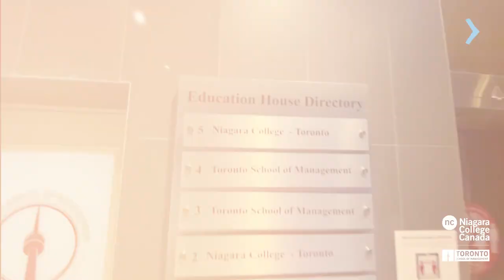ESTUDE COMPUTER PROGRAMMING NO NIAGARA COLLEGE TORONTO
O programa de Computer Programming no Niagara College Toronto, é uma escolha excepcional para aqueles que aspiram se destacar na indústria em constante evolução da programação. Reconhecido por sua abordagem abrangente e altamente respeitada, este curso oferece uma educação de ponta no epicentro de uma das cidades mais dinâmicas e inovadoras do Canadá.

Quer saber mais? Acesse e converse com o representante oficial do Niagara College Toronto no Brasil. Vamos ajudá-lo a dar o próximo passo em direção ao seu sonho de estudar no Canadá!